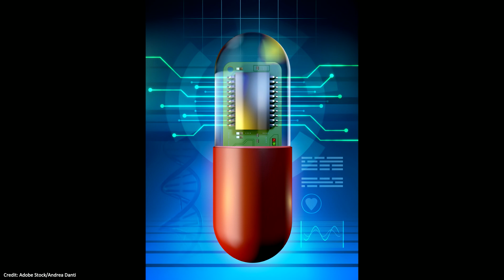Get Ready for the Internet of Bodies | Mary Lee | TEDxManhattanBeach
Rand Researcher Mary Lee shares how the “internet of bodies” goes beyond  the “internet of things”, as an ecosystem of internet-connected devices to improve our health, and make our lives more productive.  Mary Lee believes that the devices that will connect our brain and body to ‘The Internet of Bodies’ will become more and more popular in the future and will change our lives, from medical care to human performance. Leading a research project on the Internet of Bodies, Mary outlined the benefits and risks of these technologies, with recommended policy solutions.
As the Inaugural Fellow for the RAND Center for Global Risk and Security and a mathematician at the RAND Corporation, Mary has researched mathematical modeling and simulation of complex systems in the areas of defense/aerospace, cyber policy, health care, and chronic diseases. Mary received her BA in Applied Mathematics at UC Berkeley, and MS and PhD in mathematics from UC Irvine, where her dissertation research focused on mathematical modeling of cancer growth and metabolism. This talk was given at a TEDx event using the TED conference format but independently organized by a local community.